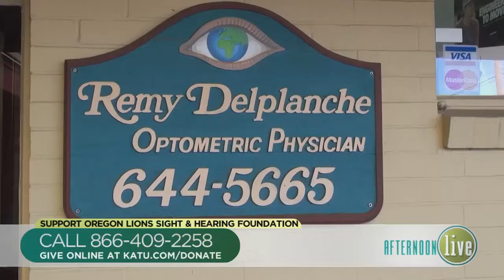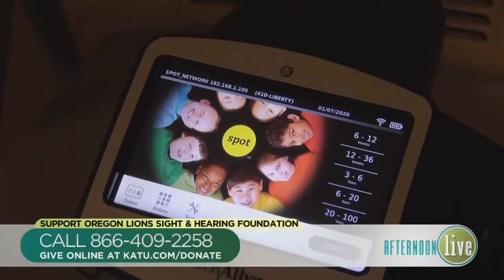Connecting Oregon Children to Vision Care and Eyeglasses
Oregon Lions Sight and Hearing Foundation brings vision screenings directly to schools and utilizes the Spot digital device to quickly and accurately identify common eye problems. Friend of the Foundation and radio host Paul Linnman explains the partnership between the KEX Kids Fund and OLSHF that reaches more children who need access to exams and eyeglasses. Video courtesy of KATU